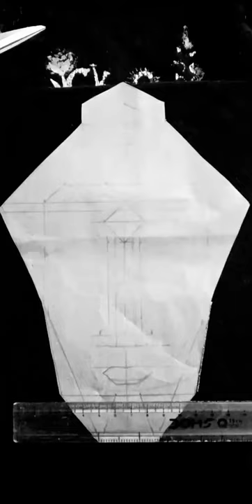T-SHIRT paint of lord shiva